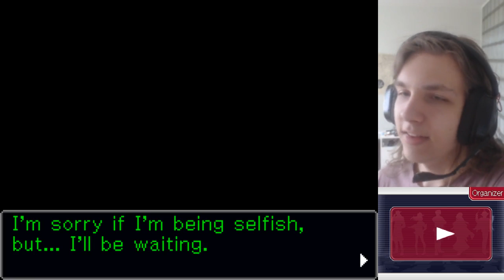"Prince Shedu" | Part 35 | AAI2: Prosecutor's Path (Blind)